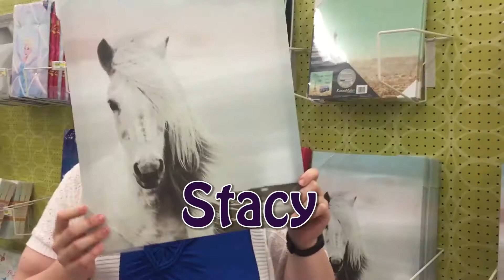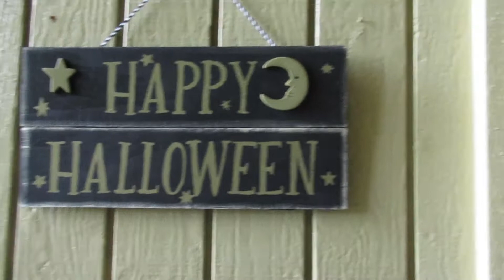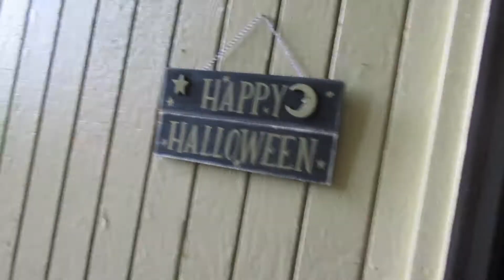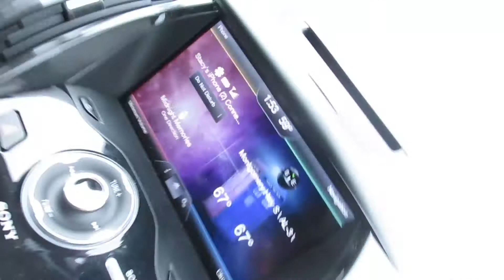Unicorn Hat and Mac and Cheese | Weekend Vlog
Stacy's Pintrest - @Stacer112
We are Bracy!

Please join us on our geeky adventures!